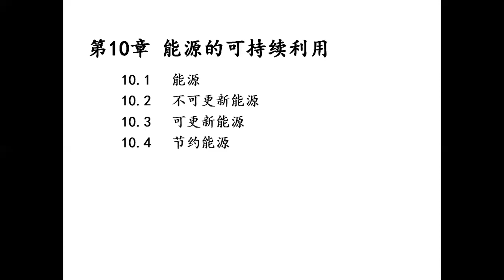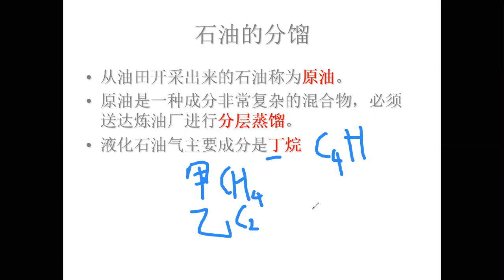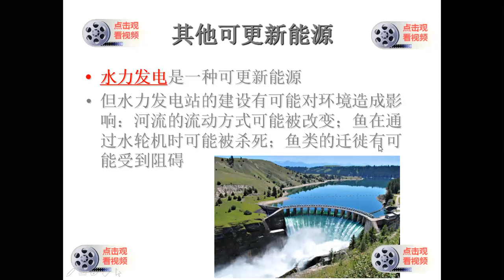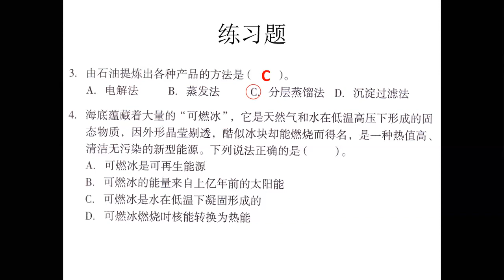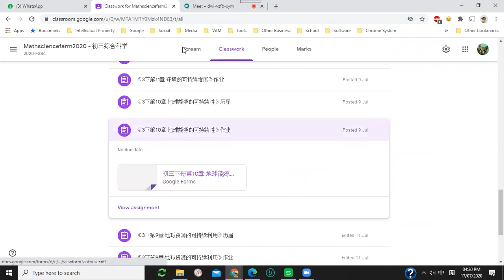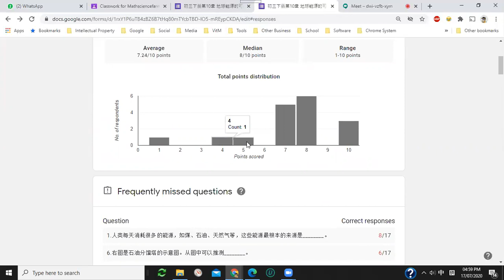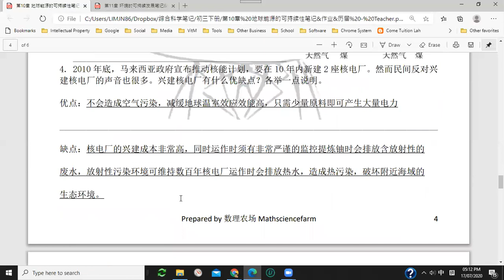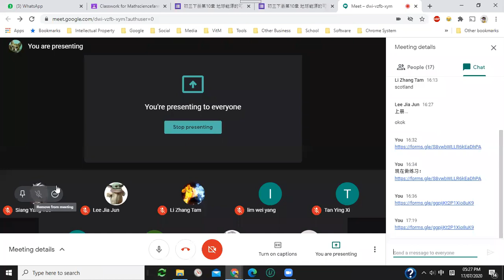2020 07 17 初三下册第10章